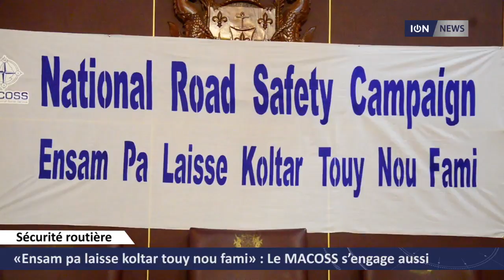«Ensam pa laisse koltar touy nou fami» : Le MACOSS s’engage aussi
«La sensibilisation routière est essentielle pour diminuer les morts sur nos routes», explique Dana Chengan, le Chairperson de la Mauritius Council of Social Service (MACOSS). L’organisme, qui regroupe plus de 300 ONG, s’engage dans la campagne nationale «Ensam pa laisse koltar touy nu fami».
Le MACOSS a officiellement lancé son action sur la sécurité routière, ce mardi 20 janvier, à la municipalité de Port Louis en présence de Georges Chung, Senior Economic Adviser au Prime minister’s Office, d’Iqbal Aubdool, représentant de la Drivers Instructors Association, et de Daniel Laurent, lord-maire.
Hormis la distribution d’autocollants, Dana Chengan explique que les ONG sont invitées à organiser des sessions de sensibilisation.